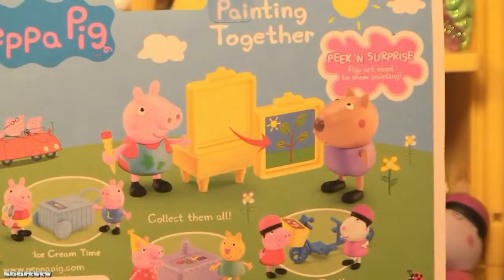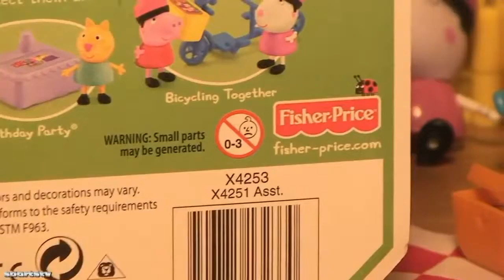Chef Peppa Pig Painting Together Danny Dog Peek 'n Surprise Play Doh Desert Dolls unboxing